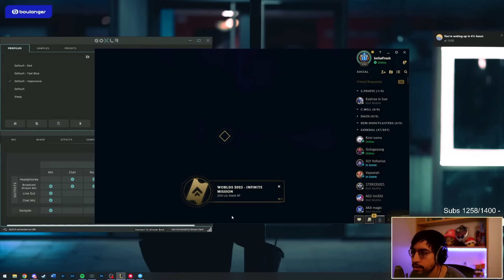DOUBLE TROUBLE KATARINA 3 ÇA COGNE FORT ?!